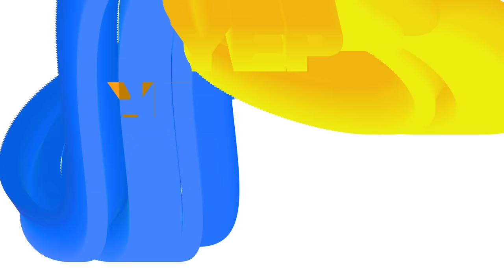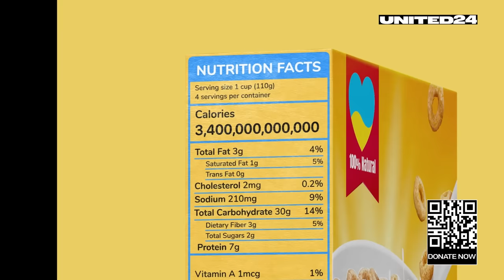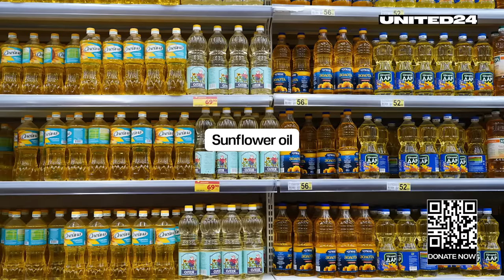The world's breadbasket is at RISK! How the war in Ukraine is threatening the food crisis? YEP Ep1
In 2021 and for many years before, Ukraine has been the second-largest supplier of grain for the European Union 🌾
Last year, Ukraine alone produced about 80 million metric tonnes or MMT of grain, including wheat, corn, and barley. These food supplies are enough to feed more than 400 million people for almost half a year. In 2022, Ukraine could only harvest and ship less than half of that. That’s enough for the population of a country like the UK to stop eating for three years…. So, do you still think: “Oh, STOP exaggerating, How could the war in Ukraine affect the whole world?”

0:14 Jockii Druce "Будем Снідать"

UNITED24 helps you see the real Ukraine and how it affects the world.